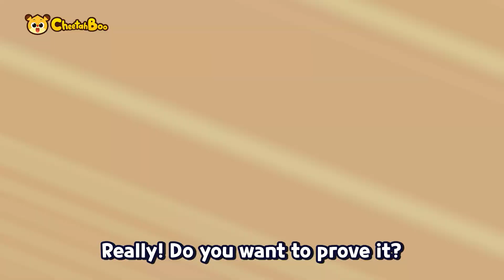🦖 ROAR❗ Whose footprints are they? Diverse dinosaur songs | Nursery rhymes | Kids song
🎵🎼Play List🎵🎼

0:00 Intro
0:05 Dinosaur Footprints Song
1:39 Let's go to Dinosaur world
3:09 Find the shapes with Dinosaurs!
4:24 We are the Rainbow Dinosaurs
5:44 I am Tyrannosaurus Rex
7:13 T-Rex vs Triceratops
8:42 Dinosaur Dance Song